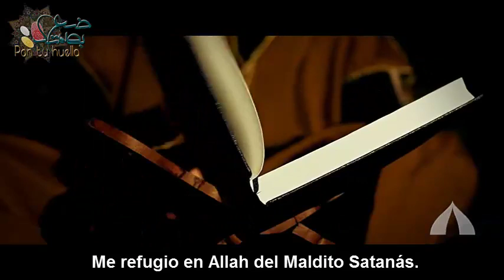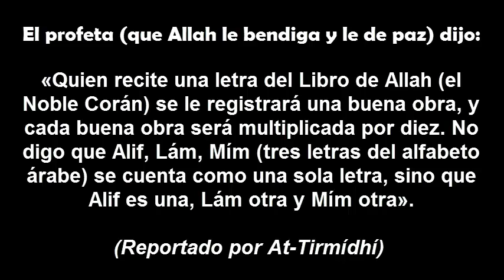UNO ES IGUAL A DIEZ | Cortometraje islámico